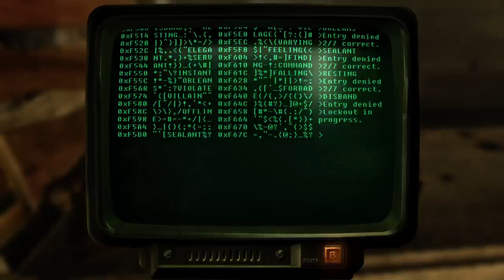Fallout 3 Part 2